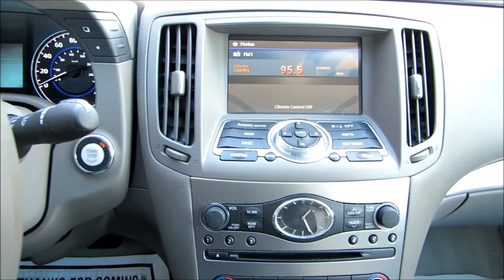2011 Infiniti G37x AWD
WOW! Check it out! Only 18,000 miles on this 2011 Infiniti G37x AWD! Heated leather, Sunroof, Power locks and windows, Keyless entry with push-button start, and Premium alloy wheels! Looks and runs like new! Each one of our vehicles has been inspected and serviced by our on-site ASE Certified Mechanics! We pride ourselves on selling only the finest vehicles, regardless of year/price/miles! Your new pre-owned vehicle is ready to drive!! Financing and extended warranty available!